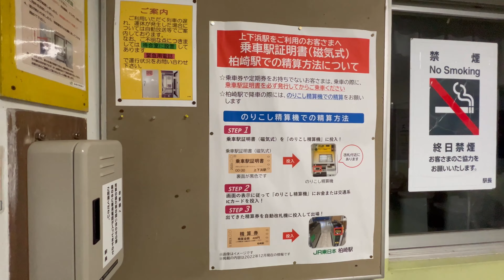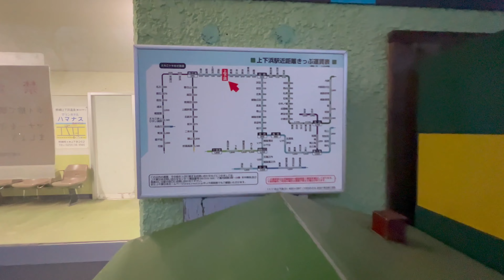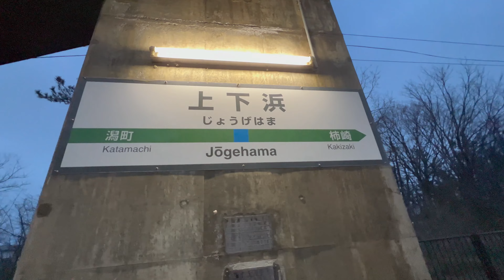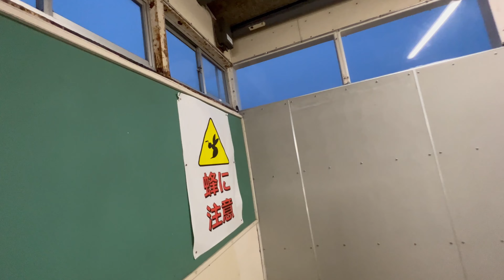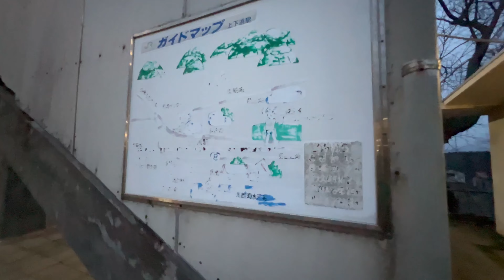信越本線 上下浜駅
2023年3月16日(木)  17時47分頃から撮影